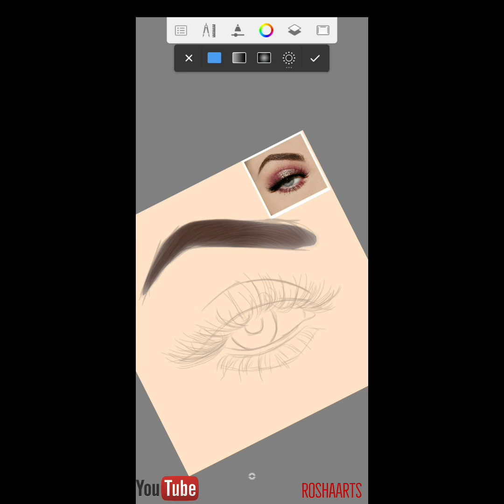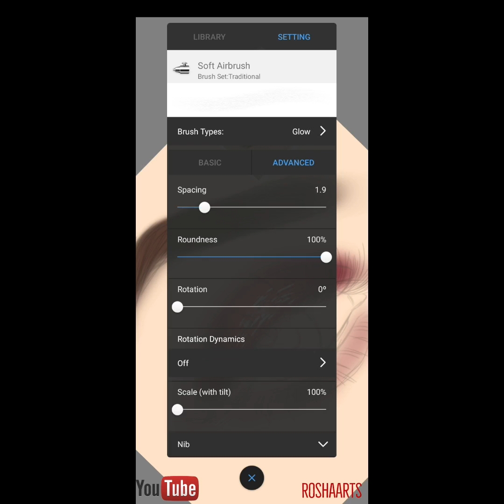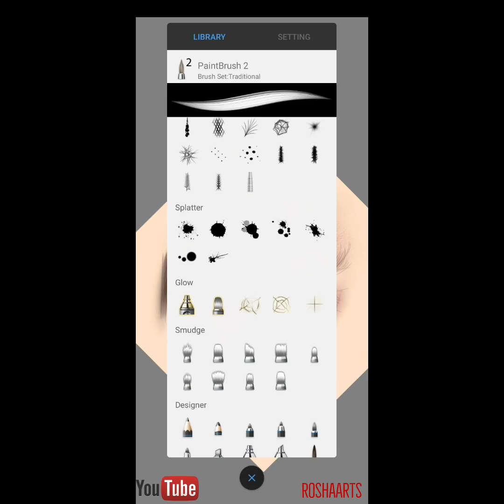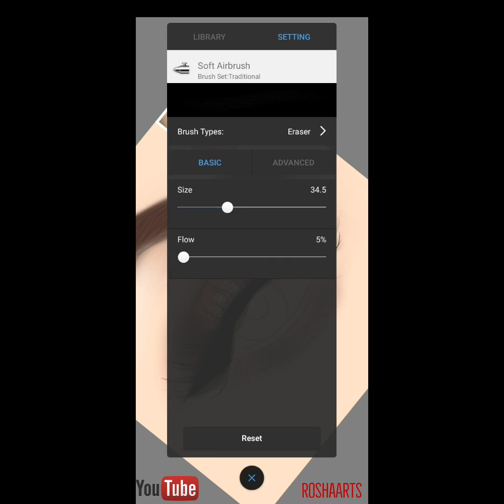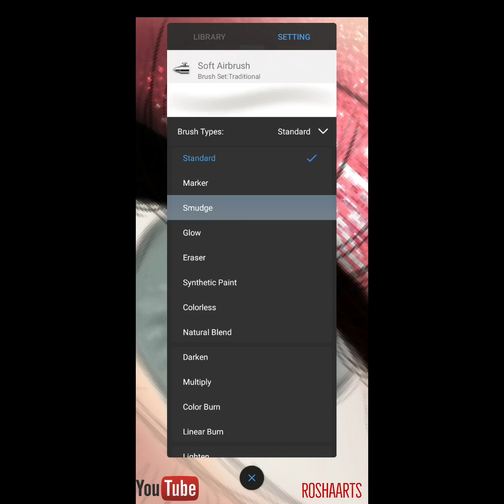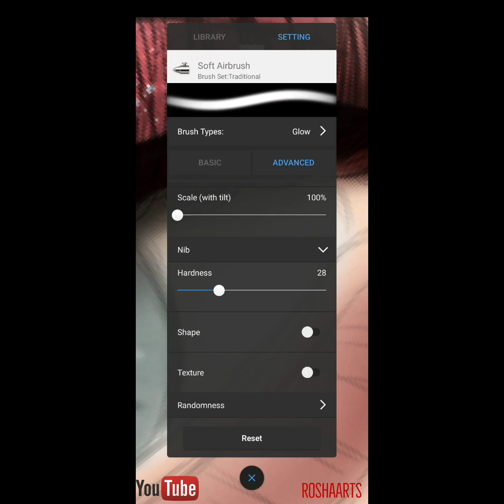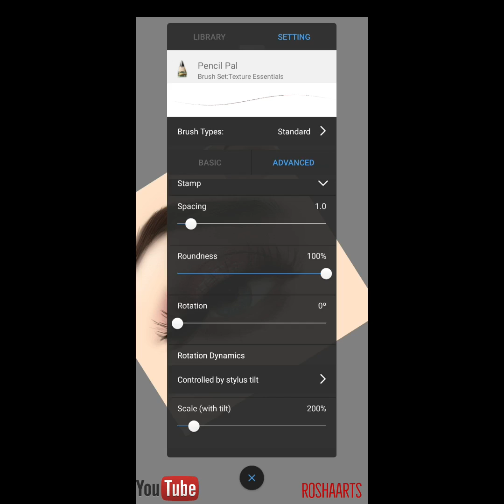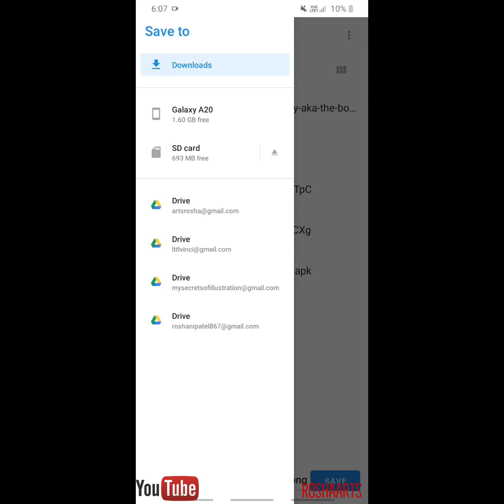How to draw /Autodesk sketchbook/auto desk/tutorial/easy to draw/eye tutorial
hello friends ,
i know i take too much time to upload videos but trust me can'find the better way to represend android digital artwrok tutorials . this time came with this tutorial with full screen recording ...so you can easyly understand how it works ...hope you like this video if you like this must like and comment so i make more like this ..
if you are new on my channel must subscribe and for next video must turn on the notifications cause i'm going to upload step by step portrait tutorial so stay in touch .
if you are begginer then you can start with autodesk sketchbook cause sketchbook is most advace featured android drawing app full free app and also recomend infinite studio ..

you can watch tutorials and learn how to draw digital artworks on your android device